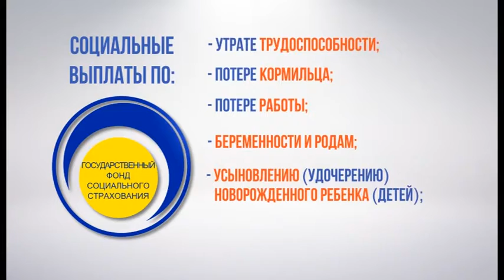О социальных выплатах из АО "ГФСС"